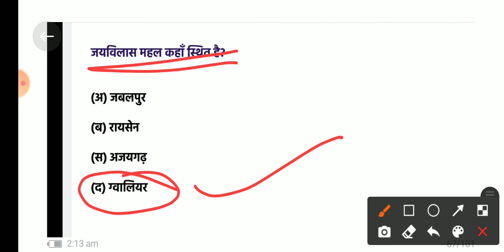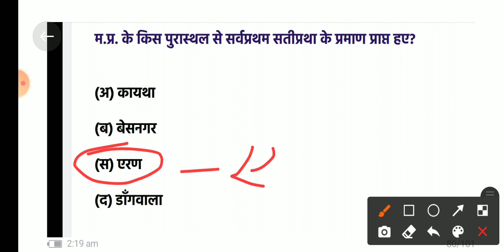Test for mp tourism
मध्य प्रदेश के जिले टॉपिक वाइज नोट्स बनाएं
मध्य प्रदेश पुलिस कांस्टेबल और लोक सेवा आयोग के लिए jile wise notes
हमारा उद्देश्य आपकी सफलता
Team MP cademy

अब मध्य प्रदेश पुलिस कॉन्स्टेबल दूर नहीं
मध्य प्रदेश के सभी जिले isse बाहर कुछ भी नहीं पूछा जाएगा-Madhya pradesh district wise notes📝
पुलिस कांस्टेबल में पूछे जाने वाले मैथ के सभी टॉपिक-Math topic wise all solution is
एमपी पुलिस कांस्टेबल में पूछे जाने वाले रिजनिंग के सभी टॉपिक-Reasoning all topics all types with examples
मध्य प्रदेश पुलिस कांस्टेबल में पूछे जाने वाली साइंस के लिए टॉप 16 100 क्वेश्चंस से बाहर कुछ भी नहीं पूछा जाएगा- 1600 Important science one liner fact for all exam
मध्य प्रदेश पुलिस कांस्टेबल में पूछे जाने वाला मध्यप्रदेश का टॉपिक वाइज अध्ययन- Madhya pradesh topic wise
अपनी सफलता को निश्चित करें एमपी अकैडमी के साथ जय हिंद जय भारत🙏🙏🙏🙏🇮🇳🇮🇳🇮🇳🇮🇳🇮🇳🇮🇳🇮🇳